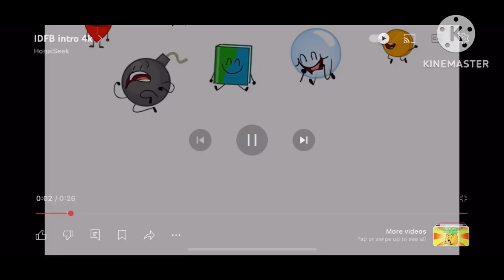IDFB intro with Evil Tennis Ball Tom and Animatic